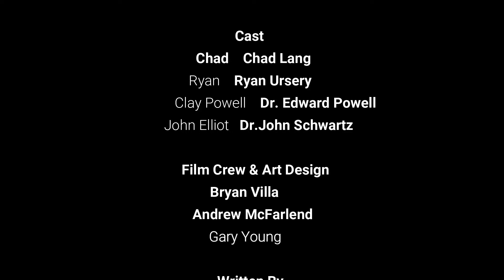Wendigo Hunters Season 2 Finale A Tragic Reunion